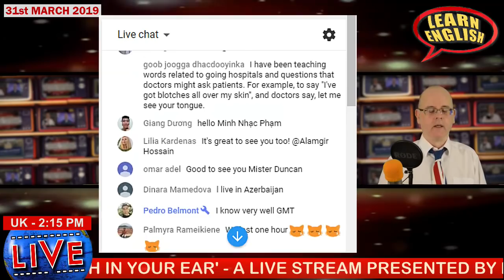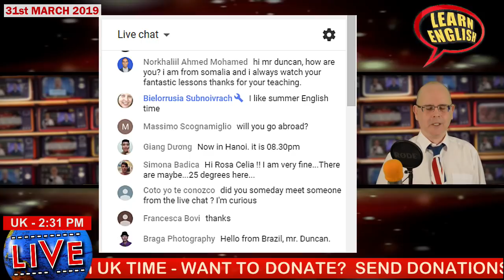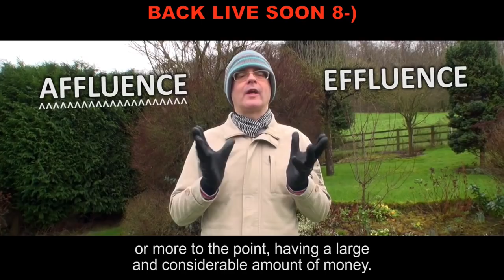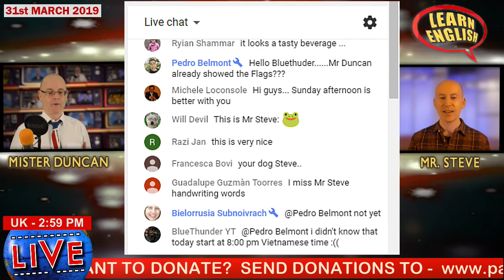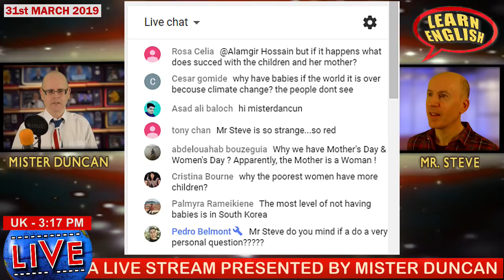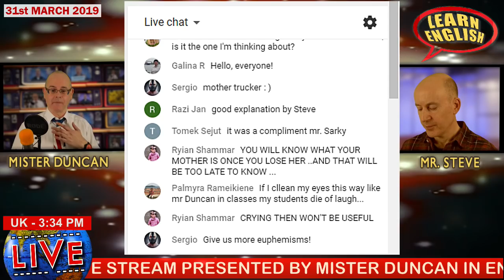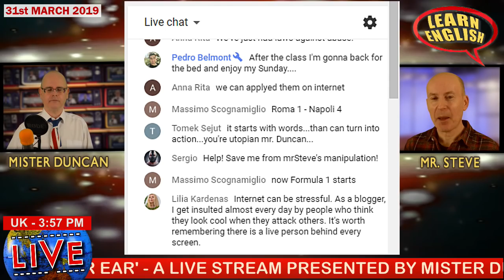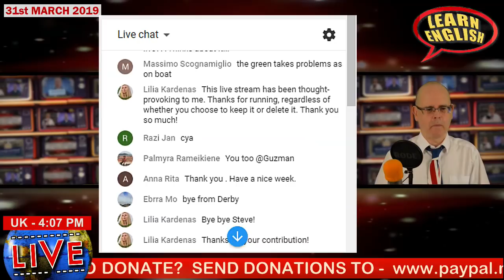ENGLISH in your EAR / LIVE LESSON / 31st MARCH 2019 / MOTHERS DAY / with Misterduncan in England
Learn English live and improve your listening skills. Live from England. Improve your English listening. The clocks have gone forward in many countries today, including here in England. It is Mothering Sunday today. Is there a special day that you would like to see? What is Article 13? We will look at words to do with hospitals. You are welcome to join in on the live chat as well.